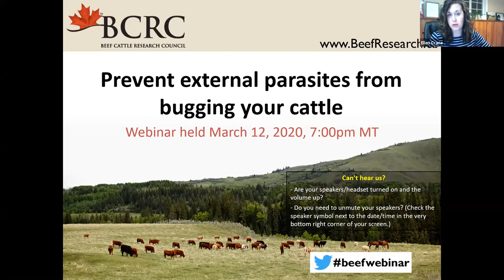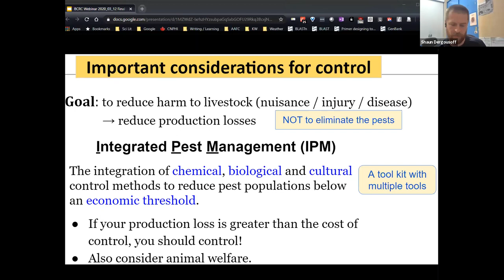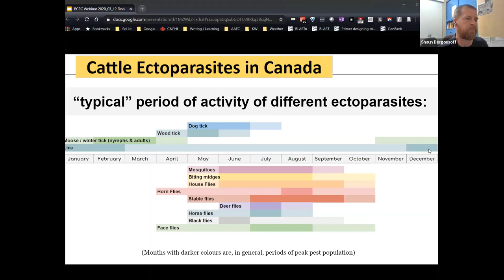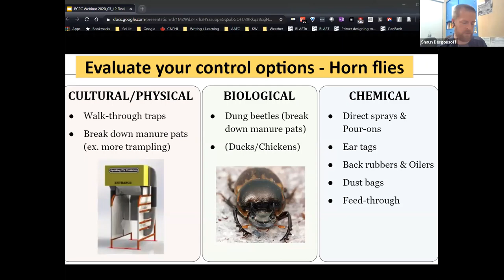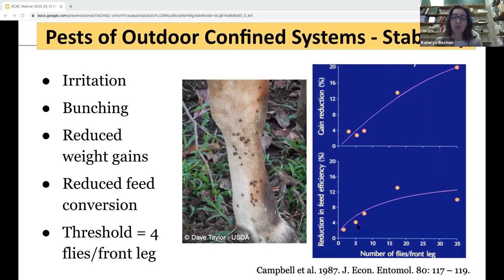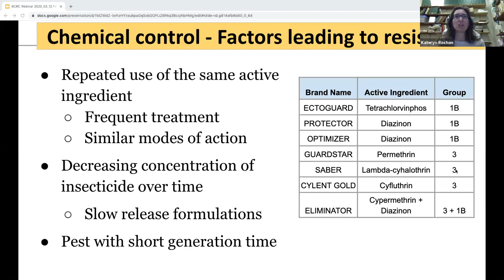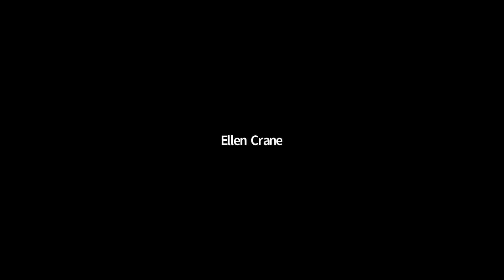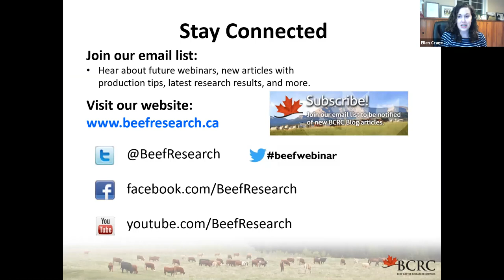Prevent External Parasites from Bugging Your Cattle - BCRC Webinar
External parasites can reduce weight gains, cause losses in milk and meat production, produce general weakness, cause mange and severe dermatitis, and create sites for secondary invasion of disease organisms. This webinar will discuss methods on how to prevent and treat external parasites on cattle.

🩺 This webinar is available for one CE credit for RVTs and DVMs across Canada. After watching the entire webinar, take the quiz to receive a CE credit

👤 Presenters:
- Shaun Dergousoff, PhD., Agriculture and Agri-Food Canada
- Kateryn Rochon, PhD., University of Manitoba

🎬 Video Guide:
00:00 Welcome comments and agenda
03:25 Prevent external parasites from bugging your cattle: Shaun Dergousoff
34:15 Prevent external parasites from bugging your cattle: Kateryn Rochon
51:40 Question and Answer period